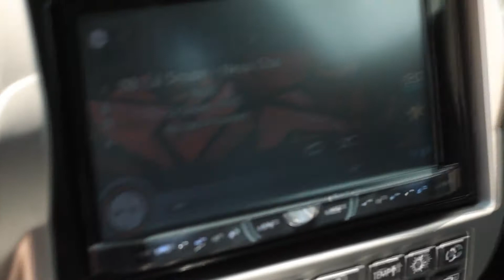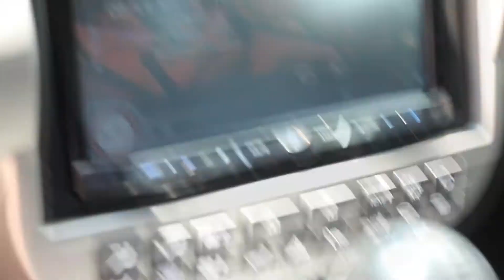C&C Customs - Camaro RS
The assistant and road manager of Rose' Jay brings out his new Camaro which was re done by C&C Customs. Forgiato Rims, Body Kit, Chrome Grille, Forgiato Door Logo Light, and rally stripes! This was also filmed by Rose'Jay!